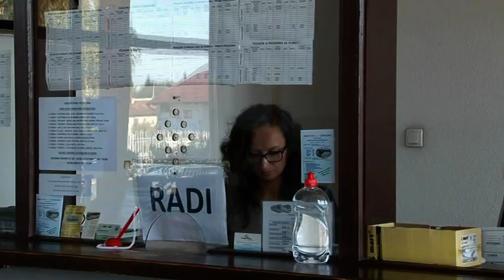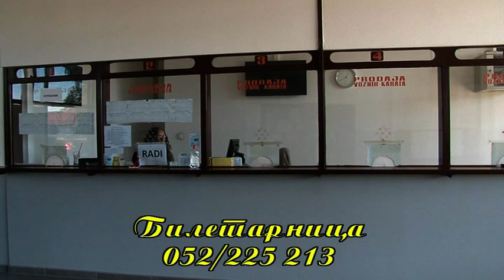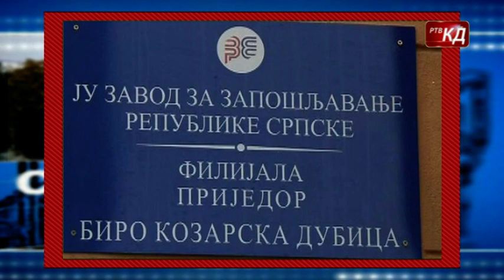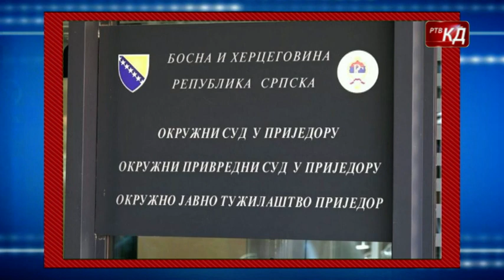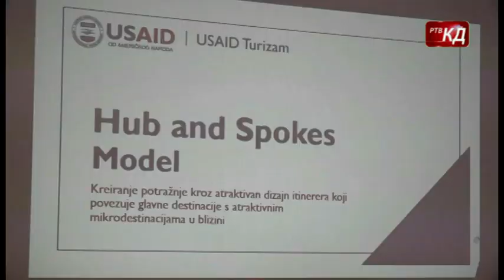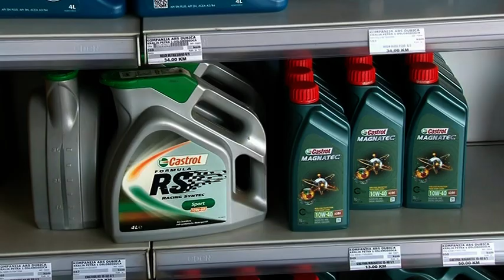Novosti RTV KD 31.01.2023.